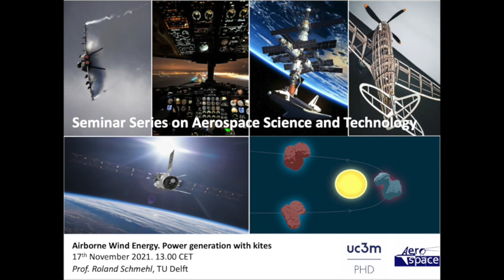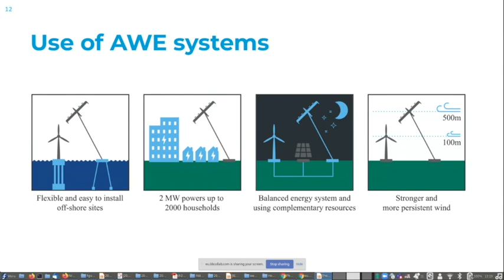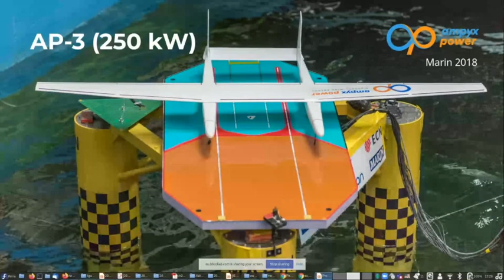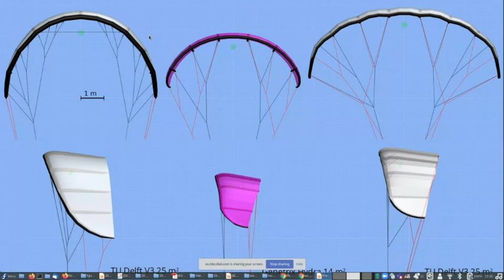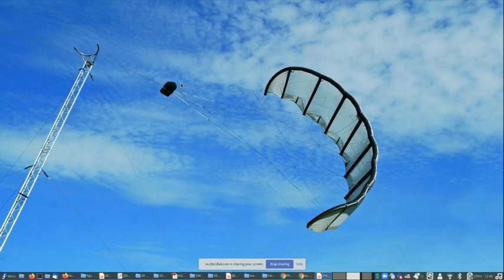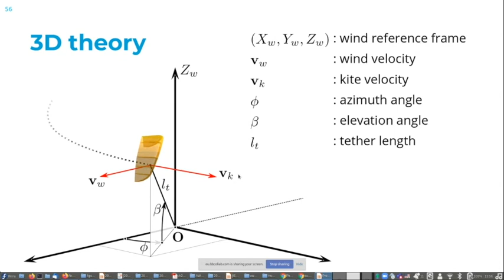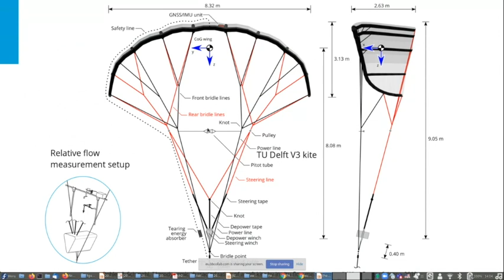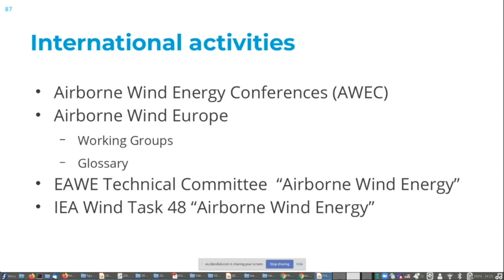UC3M Aerospace Seminar - Airborne Wind Energy - Roland Schmehl